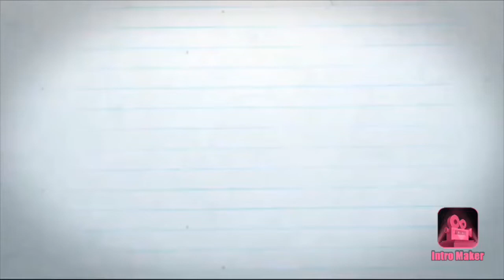Jarlaheim Knights SSO Dressage|| SSO Club Central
Hey guys!!! Welcome back to another video! This video was recorded the same day as the fjord practice. I won’t be posting on regular schedule because I’m on vacation. So I hope you guys understand. Also I’m still available to give interviews through mail! I will then add u to the club once I get back! Hope you enjoyed this video!